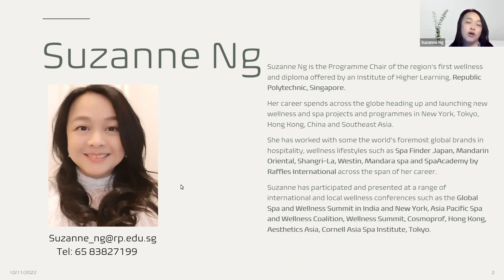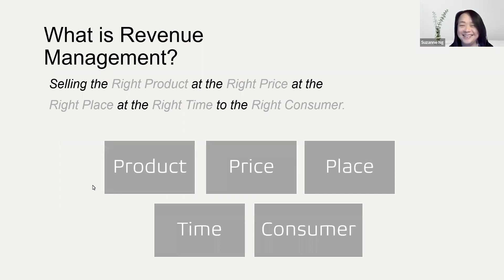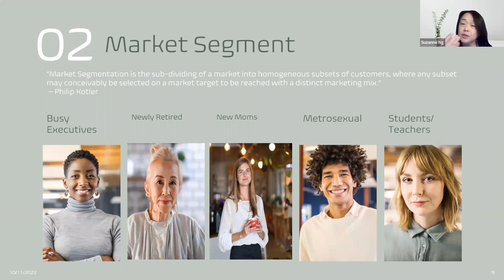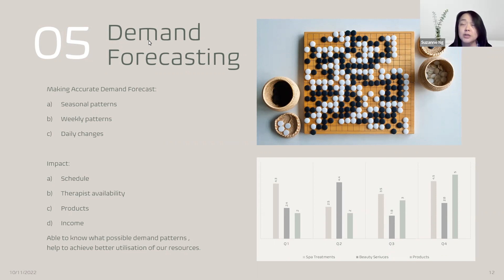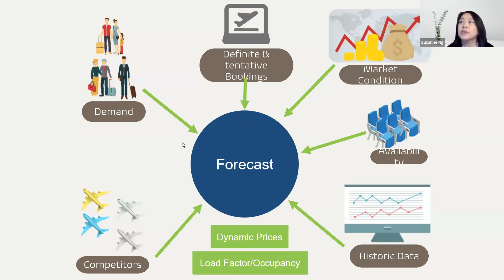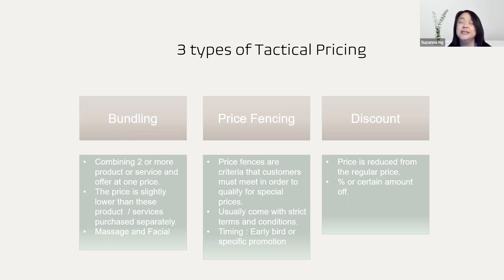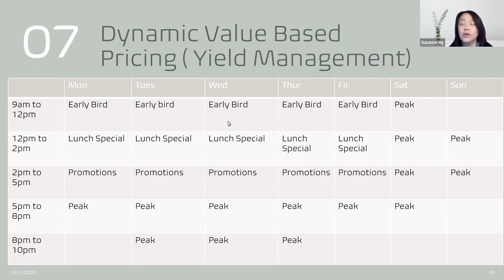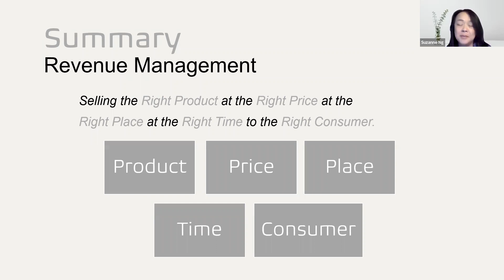Group Coaching x Use Revenue Management Techniques to Maximise Your Overall Sales x Suzanne Ng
Programme Chair of the Diploma in Wellness and Hospitality Business, SUZANNE NG, will be joining us for a business-transforming live webinar tackling the use of Revenue Management Techniques to maximise your overall SALES.

Suzanne is the Programme Chair of the region's first wellness and diploma offered by an Institute of Higher Learning, Republic Polytechnic, Singapore. Her career spans across the globe heading up and launching new wellness and spa projects and programmes in New York, Tokyo, Hong Kong, China and South East Asia.

She has worked with some the world's foremost global brands in hospitality, wellness lifestyles such as Spa Finder Japan, Mandarin Oriental, Shangri-La, Westin, Mandara spa and SpaAcademy by Raffles International across the span of her career.

Suzanne has participated and presented at a range of international and local wellness conferences such as the Global Spa and Wellness Summit in India and New York,, Asia Pacific Spa and Wellness Coalition, Wellness Summit, Cosmoprof, Hong Kong, Aesthetics Asia, Cornell Asia Spa Institute, Tokyo.